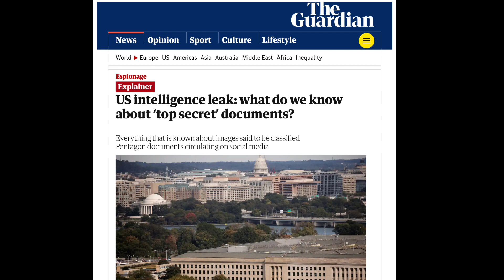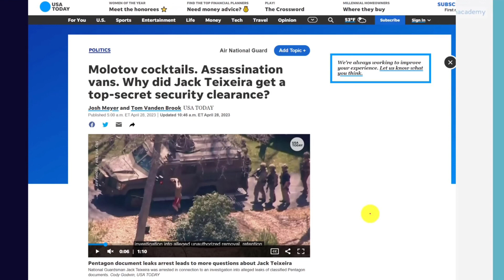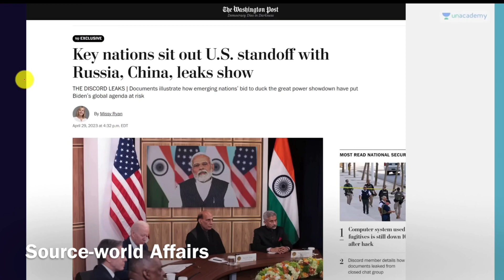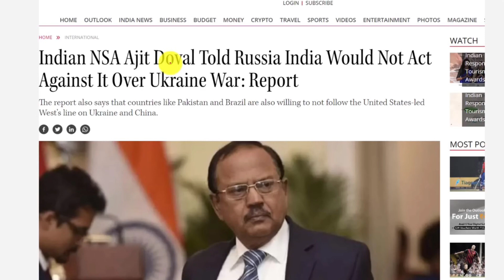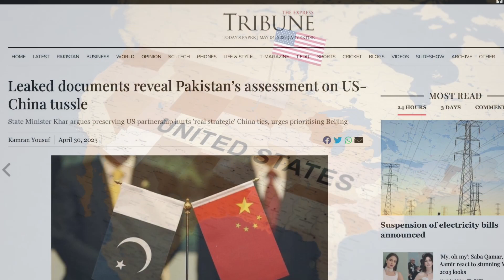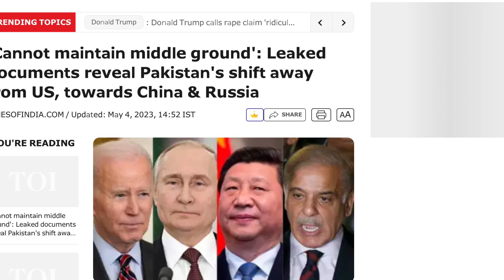भारत और पाकिस्तान की ख़ुफ़िया बाते leak हुई ! | What is written about Russia and America?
Study 2 Swag
In this channel you will find world affairs and Current affairs video clips and more videos with Affairs

यदि आप लोगो को हमारे वीडियोस पसंद आये तो please हमे बढने में

मदद करे

Thank you so much for supporting All members